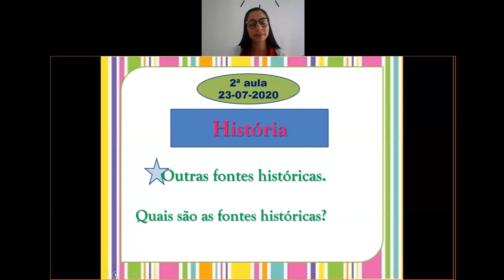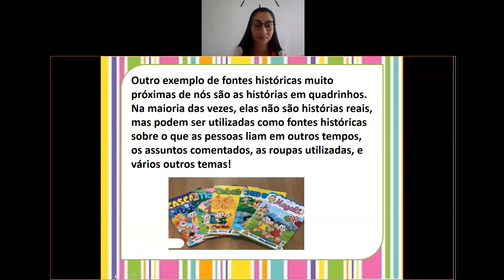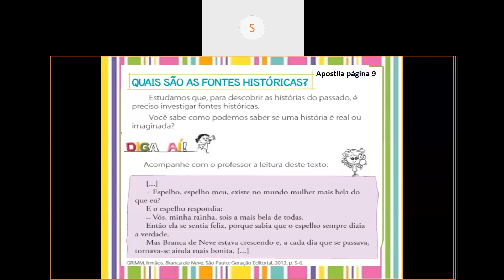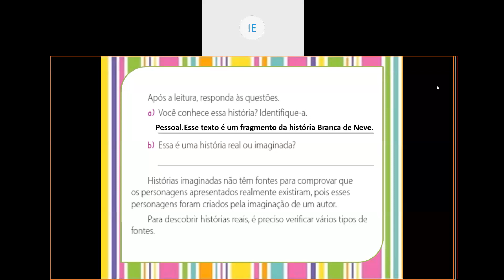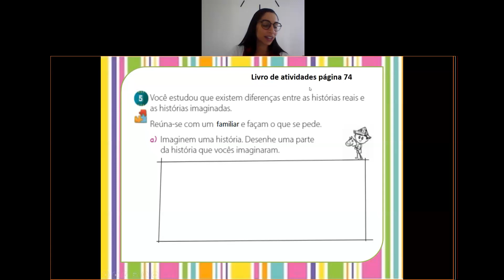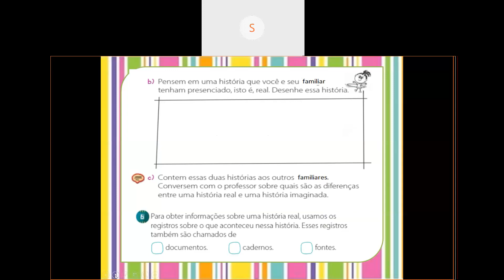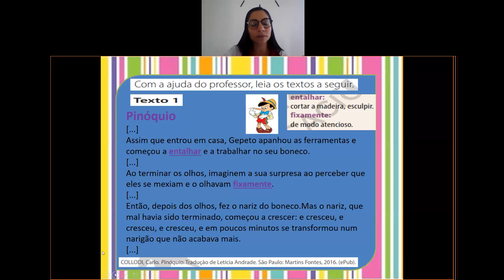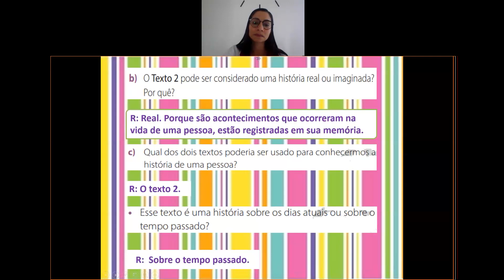Videoaula de História - 2º B - Live sobre Quais são as fontes históricas - 2ª Aula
Professora Camilla